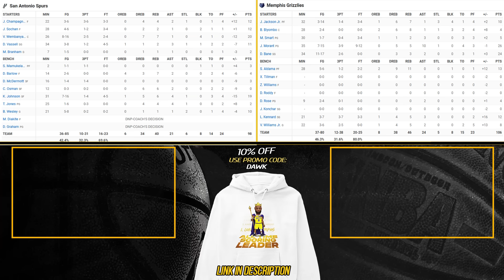Memphis Grizzlies vs San Antonio Spurs Full Game Highlights | January 2, 2024 | FreeDawkins